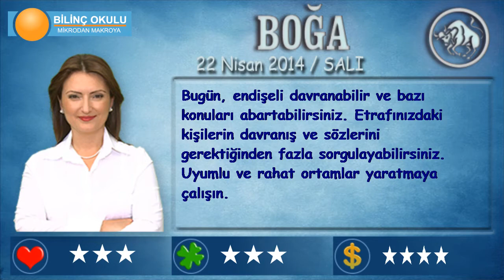BOĞA Burcu, GÜNLÜK Astroloji Yorumu,22 NİSAN 2014, Astrolog DEMET BALTACI Bilinç Okulu